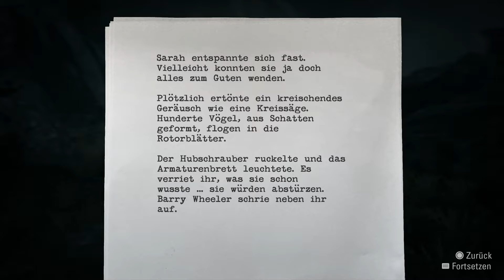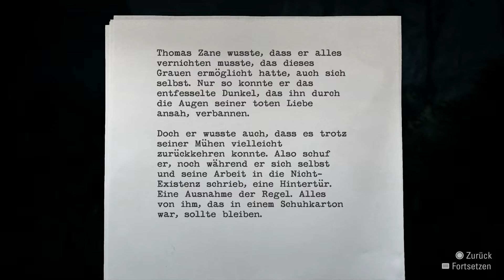Alan Wake Remastered # 17 - Flucht vor der Dunkelheit - Lets Play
Alan Wake Remastered german

Alan Wake Remastered gameplay

In diesem preisgekrönten filmartigen Action-Thriller begibt sich der besorgte Autor Alan Wake auf eine verzweifelte Suche nach seiner verschwundenen Frau, Alice. Nach ihrem mysteriösen Verschwinden in der Stadt Bright Falls an der pazifischen Nordwestküste entdeckt er Seiten einer Horrorgeschichte, die angeblich sein eigenes Werk ist, woran er sich aber nicht erinnern kann.

Schon bald zweifelt Wake an seiner geistigen Gesundheit, da die Geschichte beginnt, vor seinen Augen Seite um Seite Realität zu werden: Eine feindliche, übernatürliche dunkle Präsenz ergreift Besitz von den Menschen um ihn herum und wendet sie gegen ihn. Er hat keine andere Wahl, als den Mächten der Dunkelheit entgegenzutreten – nur mit seiner Taschenlampe, einer Pistole und den Überresten seines zerrütteten Verstandes bewaffnet. Seine albtraumhafte Reise auf der Suche nach Antworten auf dieses erschütternde Rätsel führt ihn in die grauenerregenden Tiefen der Nacht.

Kennt ihr noch ein anderes Spiel was ich aufnehmen sollte ?
Dann schreibt mir das doch bitte in die Kommentare !

Und wenn euch das Video gefallen haben sollte, dann würde ich mich über ein Abo, Like sowie ein Kommentar sehr freuen ! ;)